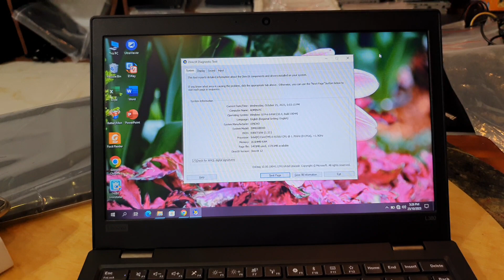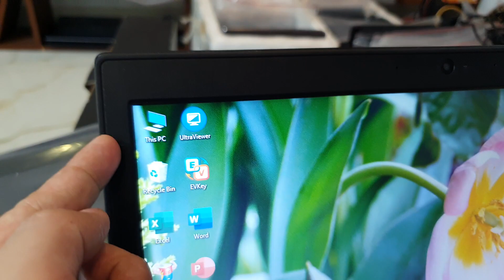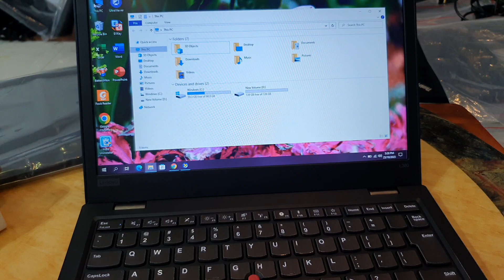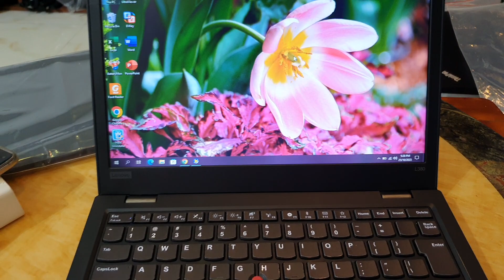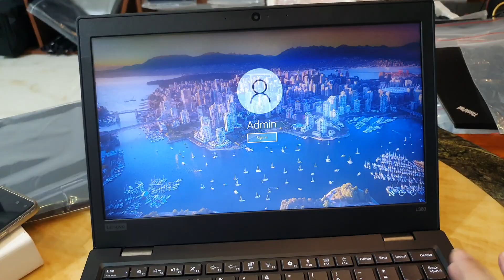Đã bán . lenovo Thinkpad L380, i5, gen 8, ram 16, ssd 256, pin hơn 4h. 0846844448